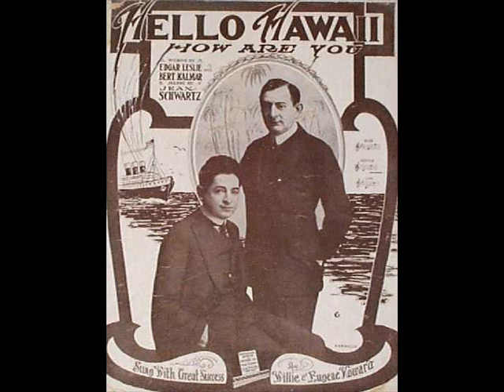Billy Murray - Hello, Hawaii, How Are You? 1916 Vintage Photos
Victor 17944 - Recorded 1/5/1916 According To Victor Catalog - Release Date: 3/1916 - It was a big Hit For Billy Murray By April Of 1916 (Estimated At #2 On Music Charts)
Billy Murray On Tenor Vocal - Peerless Quartet (Vocal group)
"Hello, Hawaii, how are you?" Words & Music By Jean Schwartz, Bert Kalmar & Edgar Leslie. (1915) Vintage Photo Slideshow Circa 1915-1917.
Hello, Hawaii, How Are You? is a song written in 1915, by Jean Schwartz, Bert Kalmar and Edgar Leslie. The song refers to one of Marconi's then-new radio-oriented inventions, the Wireless Telephone, which became publicly available that year. It was initially very expensive to use, and this song underscores the caller's desperation to talk to his or her sweetheart in Hawaii, from his or her home in New York City.
The song was recorded in 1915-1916 by Billy Murray, backed with an instrumental version by Pietro Deiro on Side B; and later that year by Broadway star Nora Bayes.
This was Murray's version of the chorus. It was easily adaptable for a woman to sing with just a couple of word changes:
Hello, Hawaii, how are you?
Let me talk to Honolulu Lou
To ask her this
By wireless
Please state
I can't wait
To hear her reply
For I had to pawn
Ev'ry little thing I own
To talk from New York
Through the wireless telephone
Oh, Hello, Hawaii, how are you?
Good-bye!